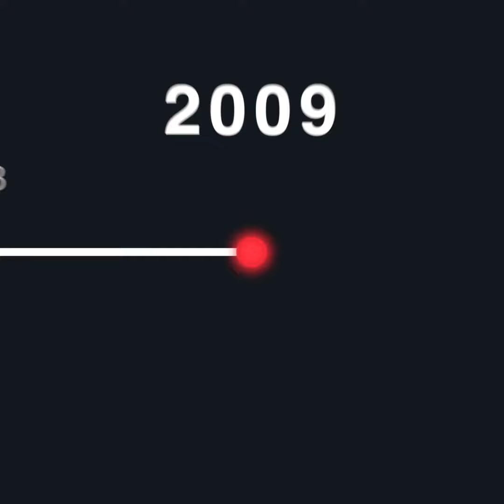Breakaway Basketball's 10 Year Anniversary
Thanks to everyone for an amazing 10 years! We are so excited to for what the next 10 years will bring.  As always, can't wait to see you in the gym!